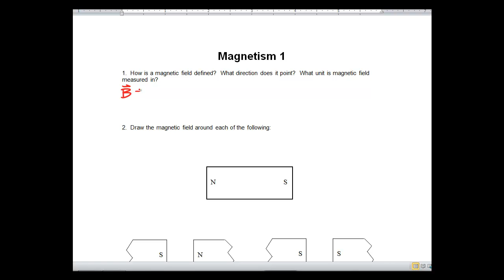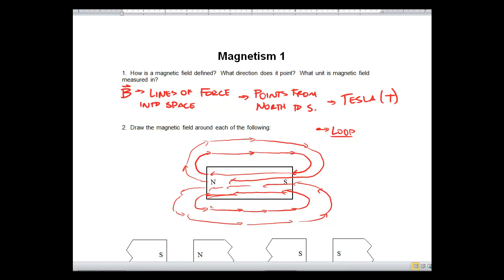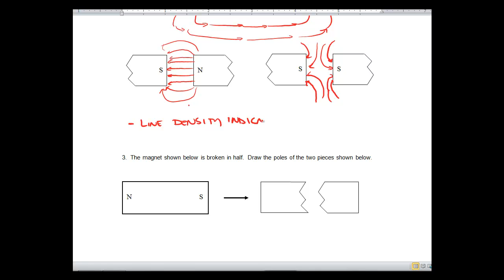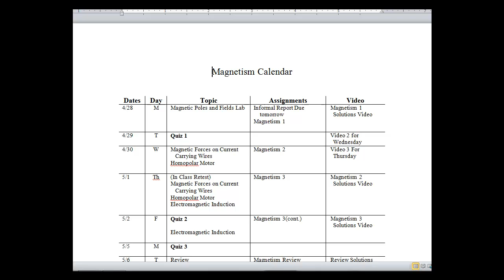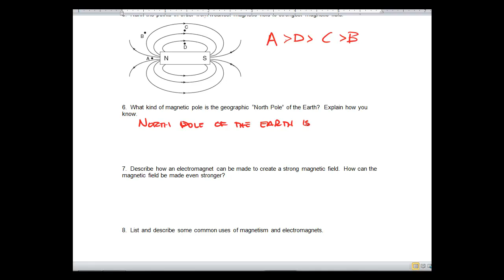Magnetism 1 Solutions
Solutions for Magnetism 1 WS